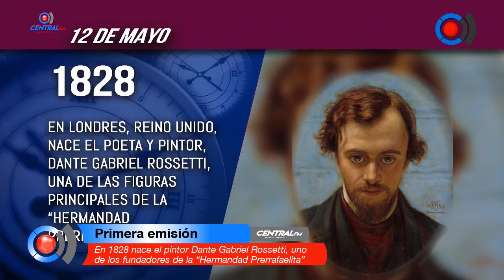En 1828 nace el pintor Dante Gabriel Rossetti, uno de los fundadores de la “Hermandad Prerrafaelita”